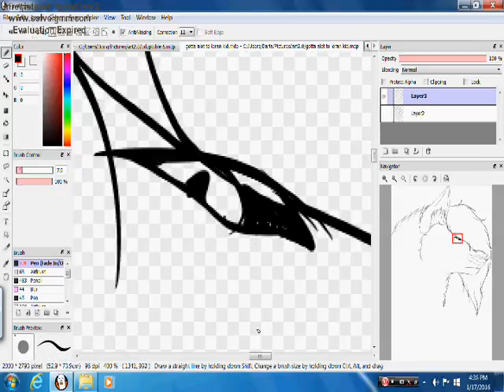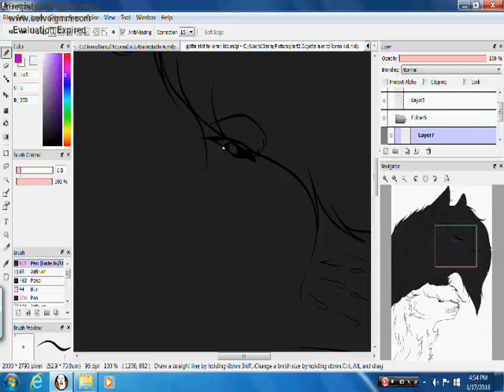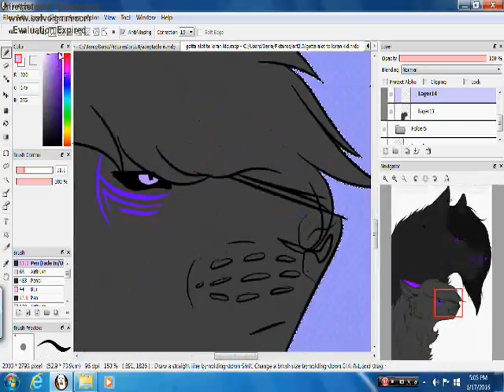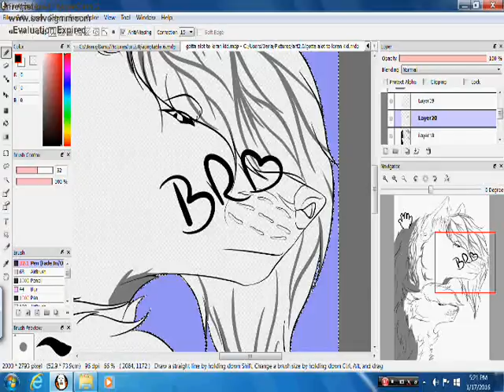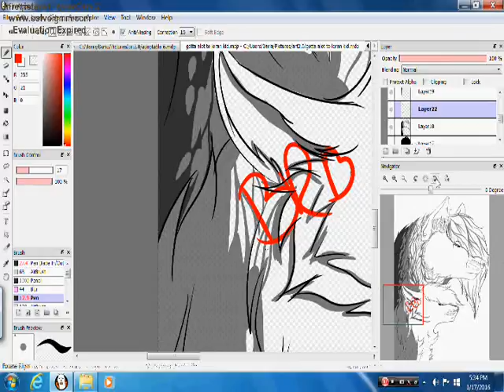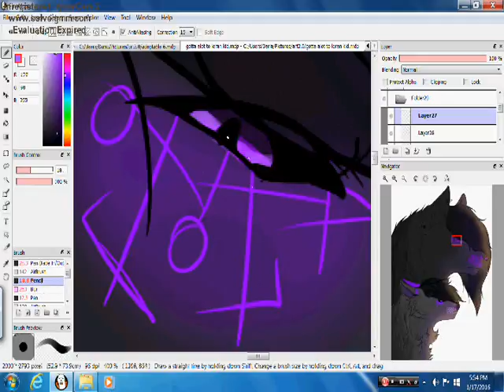I'm your Son *Speedpaint*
WAIT WUT!!!
MILLY
HAD A KID
THE FHAK
XDD
lol ikr weird XDD

Music used_
1_ Iron man 3 official sound track main theme
2_ Groove Addicts - Interstellar